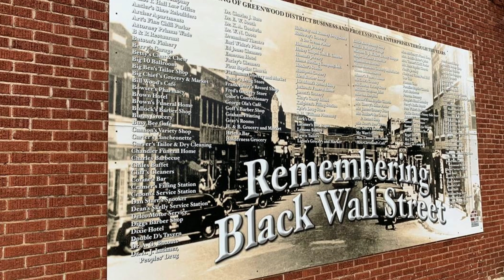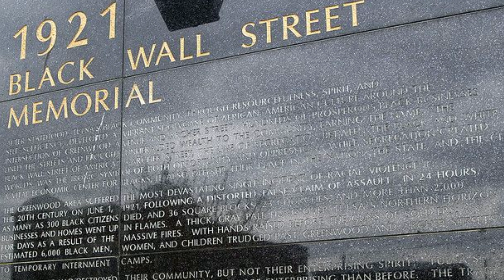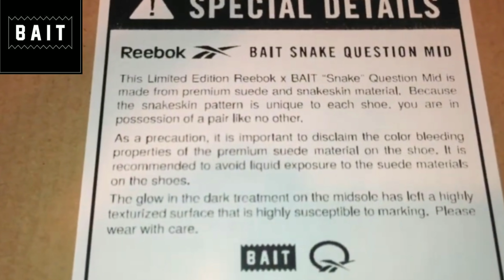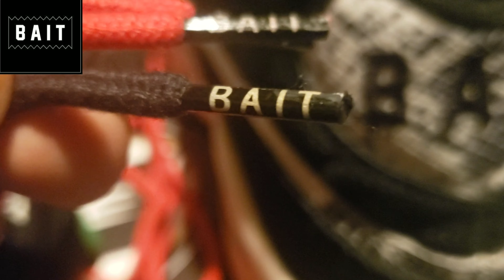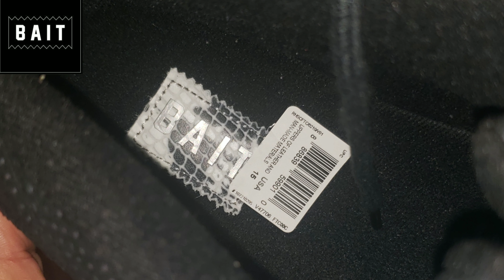BAIT x REEBOK QUESTION MID / SNAKE / UNBOXING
Sorry For The Hazy Picture Quality.  I Should've Wiped The Screen Before Filming This Video.
I Hope It Wasnt To Big Of A Distraction.

The 3rd Iverson Question In 1 Month Added To My Collection..